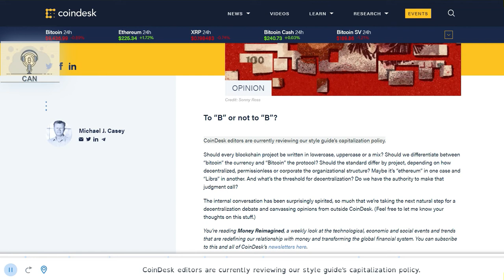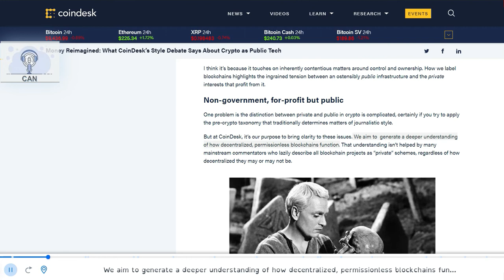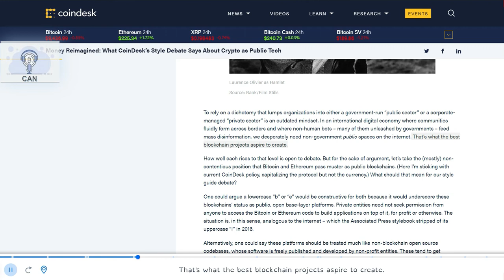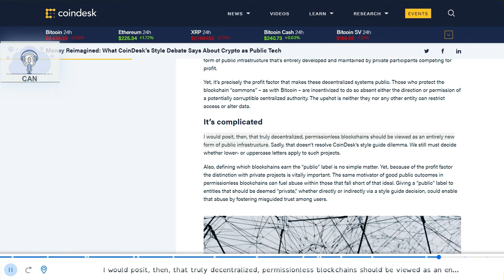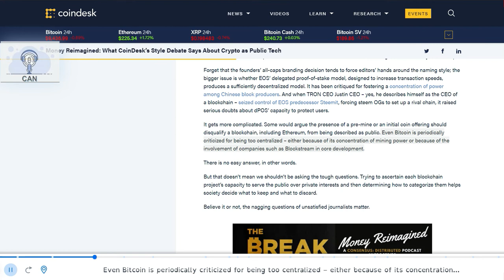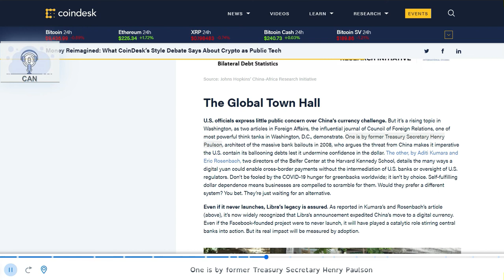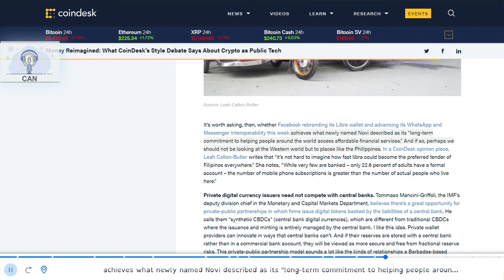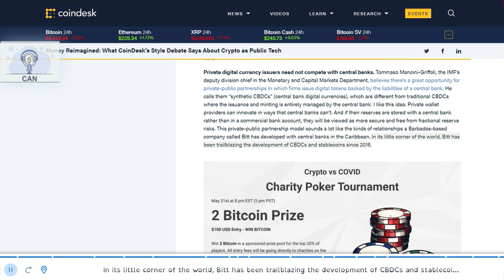Money Reimagined: What CoinDesk’s Style Debate Says About Crypto as Public Tech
Bitcoin:            bc1qcvgw6m8rrcdpsl6fxes4lxxcgsh2gczhks09cq
BitcoinCash:   qz55l8v4wmn2eklp5cqd6ajzcqkr3nzrlcenaw2xqr
Ethereum:       0xA7544fa16B7f5B669d12D75407Be7A4454d35B7B
Litecoin:          ltc1qd0lnqkmq099tqyn35gt06awlgm7gz6c0sqhydy